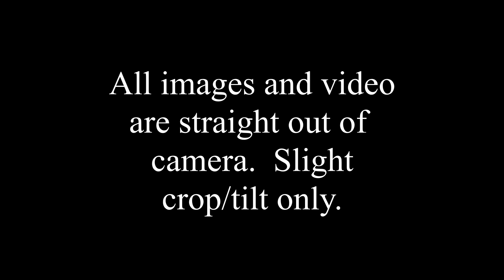Olympus E-M5 Mark III Photo Walk ep.221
Taking out my new Olympus E-M5 Mark III with the 12-40mm Pro & 40-150mm R Kit Lens.

Recommended Gear*:

My eBay Store*:

*We are a participant in the eBay and Amazon Services LLC Associates Program, affiliate advertising programs designed to provide a means for us to earn fees by linking to Ebay.com Amazon.com and affiliated sites.